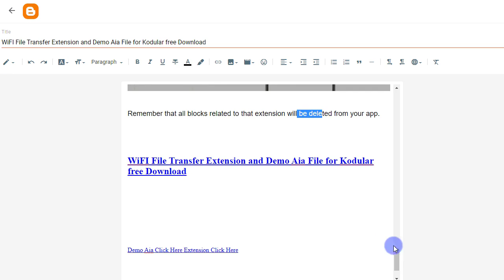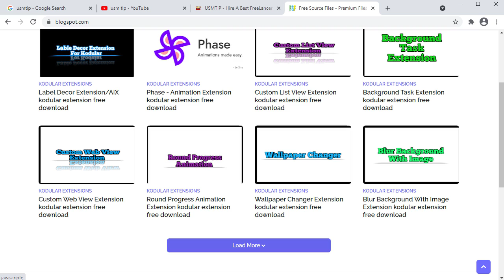WiFI File Transfer Extension and Demo Aia File for Kodular free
KEYWORDS